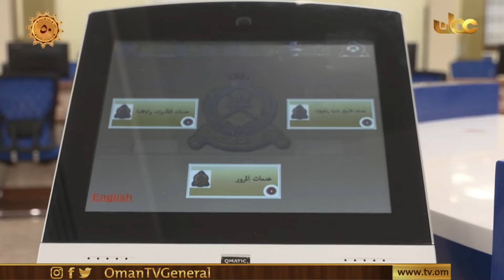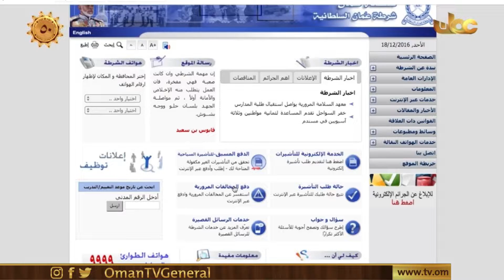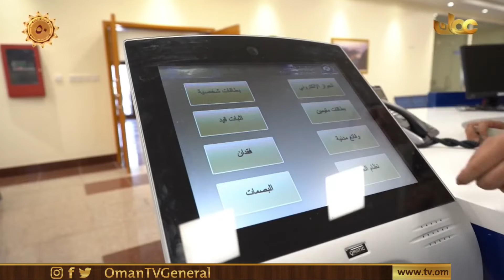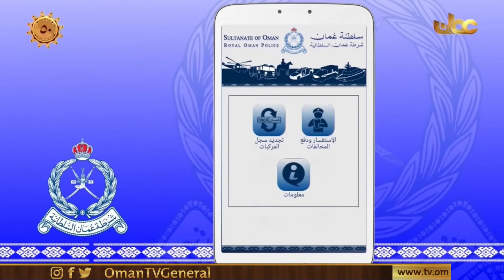العين الساهرة | حلقة خاصة بمناسبة العيد الوطني الخمسين للنهضة